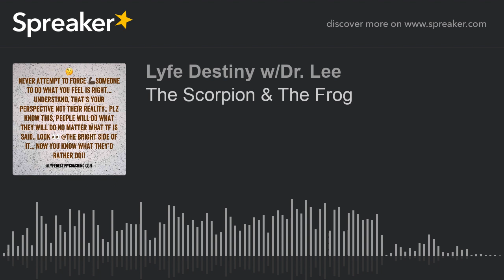The Scorpion & The Frog